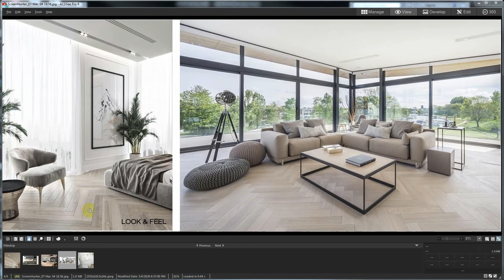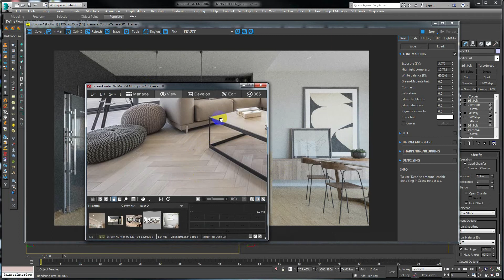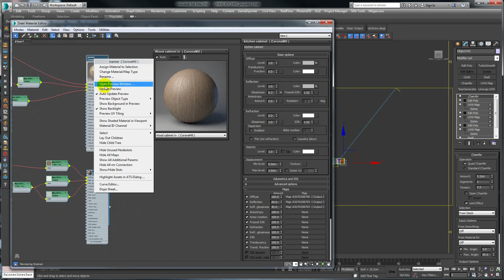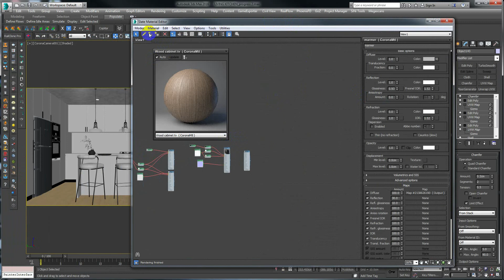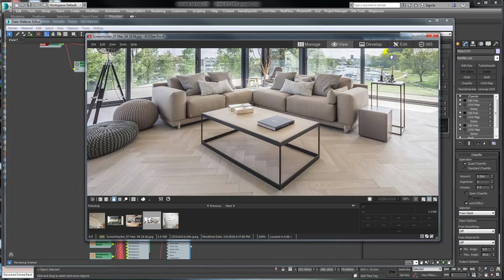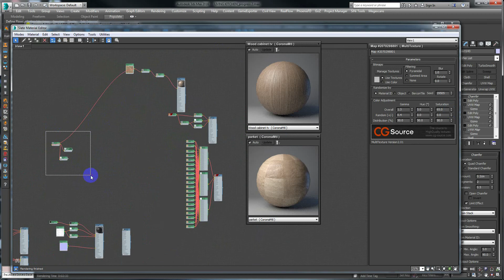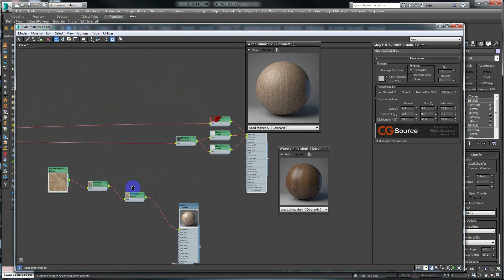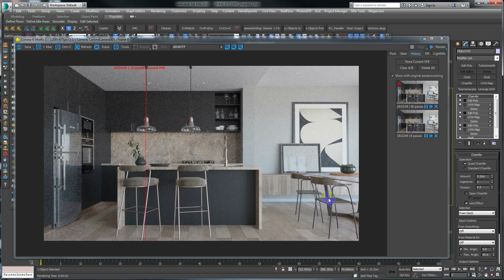Seri Interior Rendering Untuk Pemula #13 : Texture Color Correction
Sering terjadi texture yang kita punya warna nya tidak sesuai dengan yang diminta oleh klien, akan sangat susah bila harus bolak balik edit di photoshop dan test render, bisa bolak balik seharian. Untung nya di 3DSMAX kita bisa lakukan perubahan warna langsung tanpa harus bolak balik ke photoshop untuk merubah warna nya. Yuk disimak video ini.